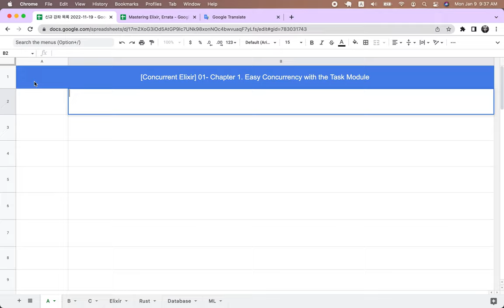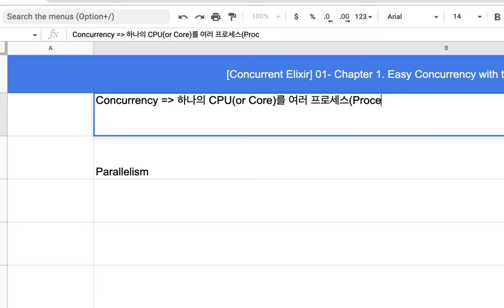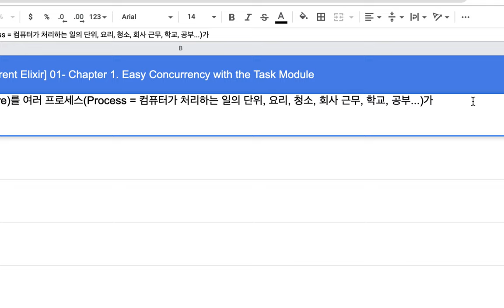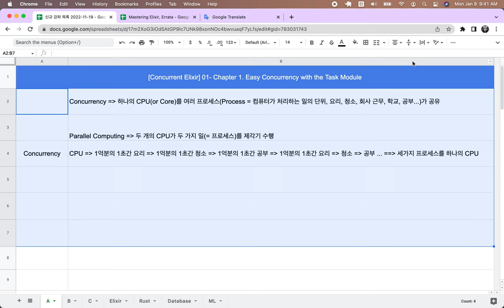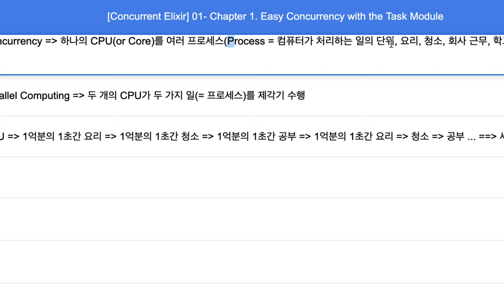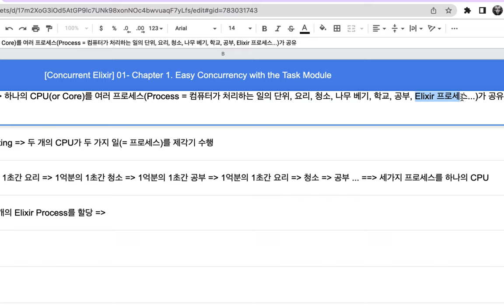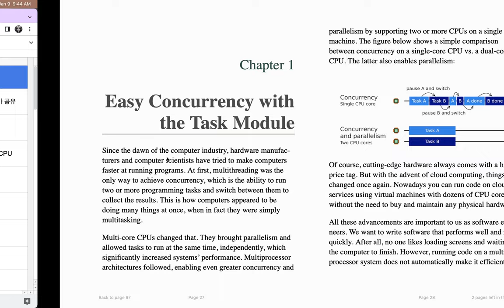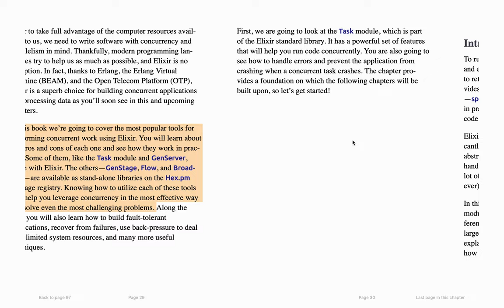[Concurrent Elixir] 01 - Chapter 1. Easy Concurrency with the Task Module